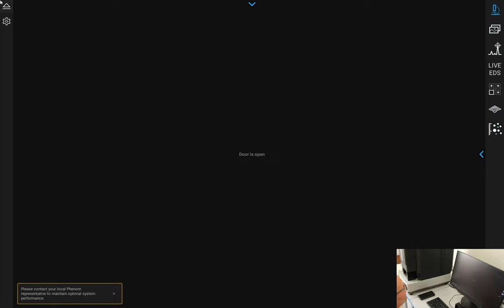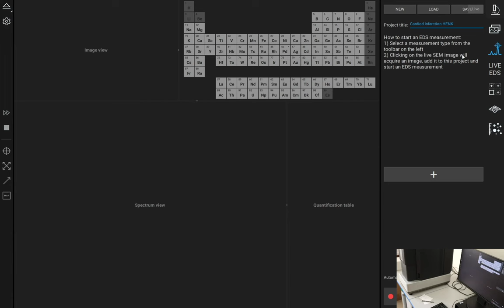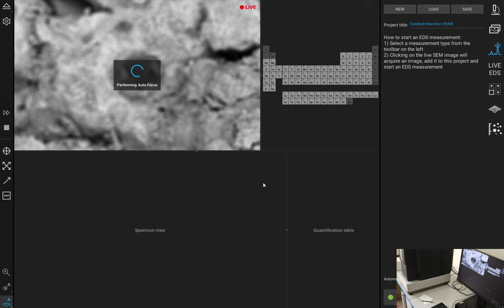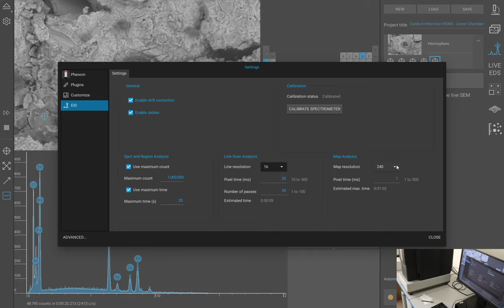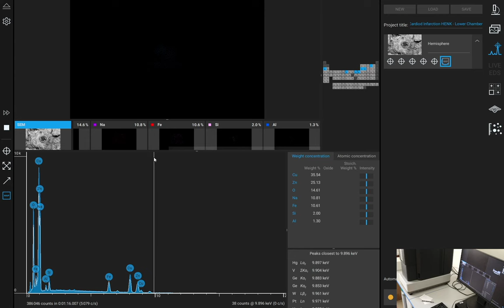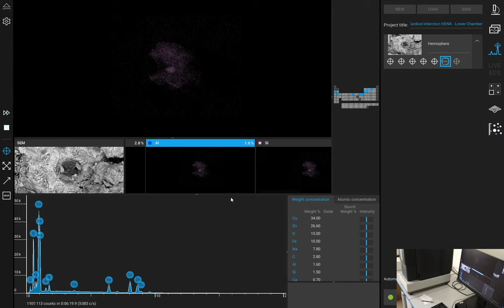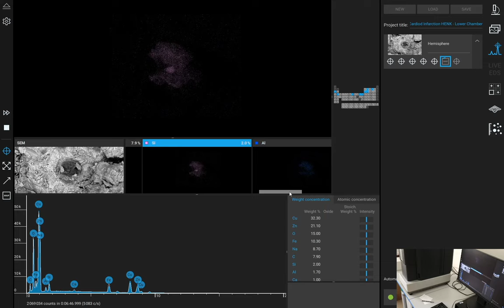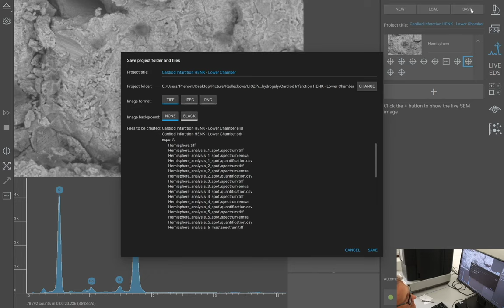VEGA - Cardiod Infarction Lower Chamber 01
An SEM/EDS session recording looking at the "lower chamber" of the Henk Jurrien sample discussed here: